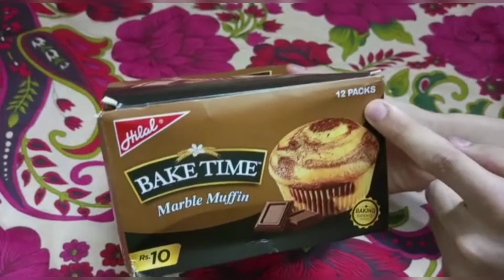Hilal,bake time,marble muffin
Price  Rs.10